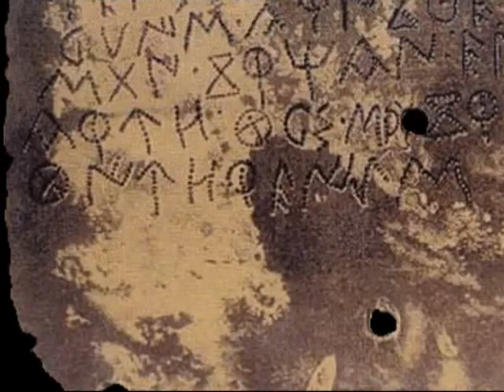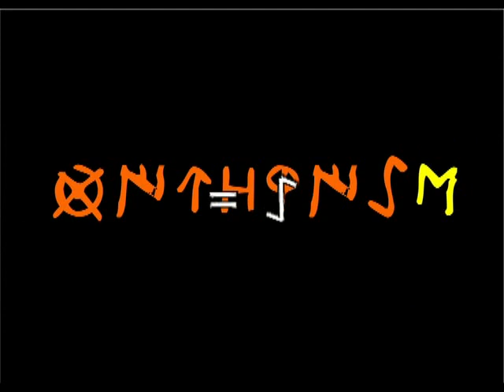GEOCACHING SERIES - GAME OF BRONZES & CACHES - 2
Sigüenza (Guadalajara Province - SPAIN), May 22, 1881

Dear Sir and my highest esteem and consideration. On my arrival at this from where I've been away a long time I meet with both pleasant and chrome plate Celtiberian.
I appreciate this attention has not been feeling at this to answer in due time. Few news I can give them, but if you were of any use to Don Fidel Fita it would be a great pleasure. The iron was found in the term of 400, passed on from one another and passing through the screen transformations of candles and dressing came to rest at a nearby village, at which point they came into our possession. You can not set the fixed location was found to make long was found. The town of 400, belonging to the former nuclear Celtiberian region, both distinguished themselves in the war with the Romans. Happens to be the most important people (the court, so to speak) since the Romans destroyed it completely, taking its inhabitants to take refuge in a town several miles upstream of its river, people that now exists with that name and that perhaps would take at that time. Today is in the people of the tesserae the ruins of the ancient town, as well as a castle that no more than the foundation and where some silver coins of the time. I own one found at that point. In the town where it was paired bronze is not a vestige of the time Celtiberian, but instead there is the Roman.
There should be a colony or at least had the right to citizenship, because I have a piece of column found in a desert of the term, which I read very clear consultus senatus apart from other characters for me to understand. The distance from this location to the 400 is four miles. These are all the details I can give these people concerning iron wing. Gladly accede to his suggestion to give it away to the Academy if it were not for me a memory of great value, but will always be available to Fidel Fita gift for any studies on it can do. Of thanks on my behalf to P. Fita by his recollection of chromium, making this I have at his command for what I believe useful. For this reason is pleased to offer and put at his disposal this your affmo. friend and servant, q.b.s.m.

Juan M. M.